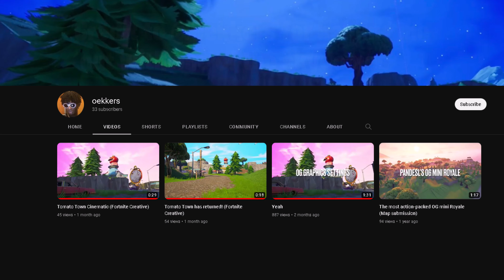How To Get OG Graphics in Creative Tutorial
How to get OG graphics in Fortnite Creative tutorial
(In 2022)

Socials: Nostalgia Focus